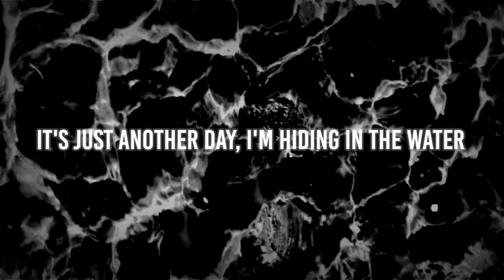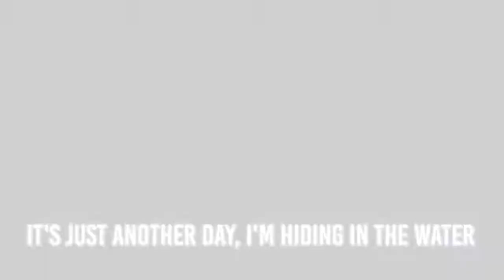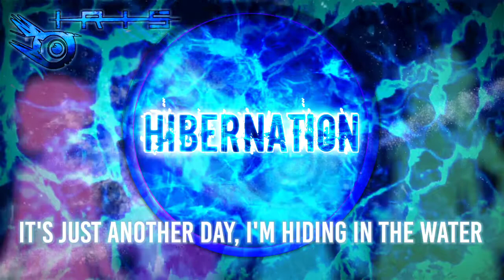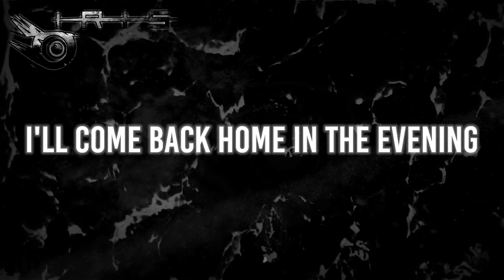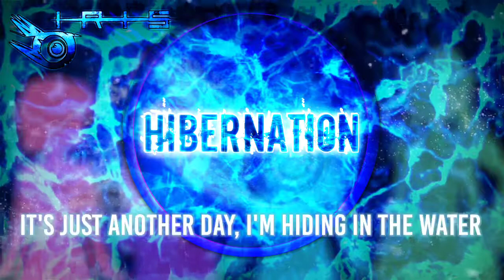Doki Doki: Hibernation Theme | IRIS - Hibernation (Lyric Video)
MORE STUFF ABOUT DOKI DOKI: HIBERNATION

!!! I DO NOT OWN IRIS AND THEIR PROPERTY. IT ALL BELONGS TO THE OWNERS !!!